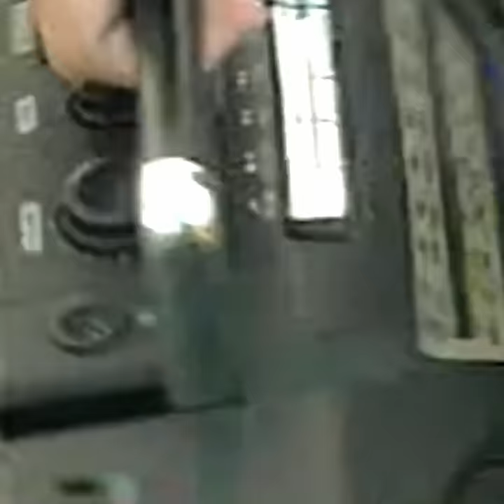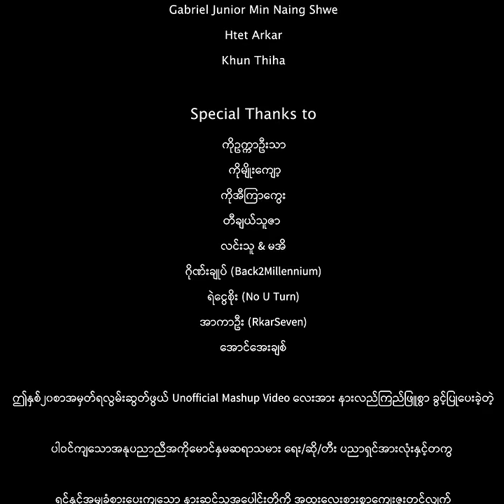Total Millennium Mashup (Vj Mix) [Unofficial Video]